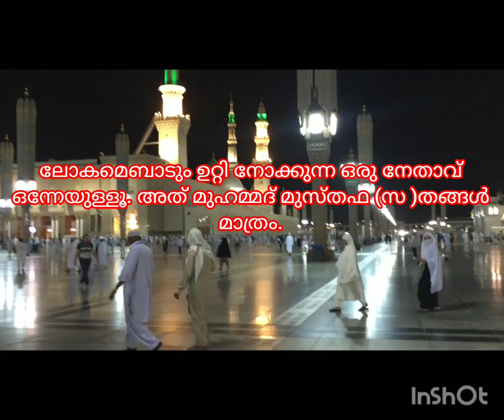നബിദിന പ്രസംഗം 2023 നബിദിനത്തിൽ പറയാൻ പറ്റിയ പ്രസംഗം